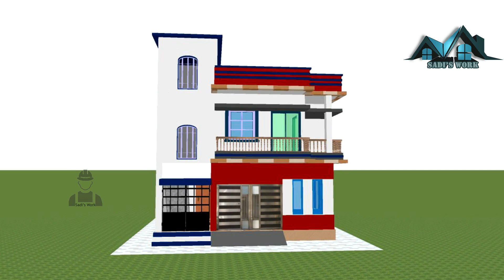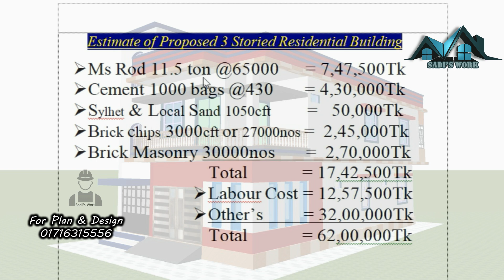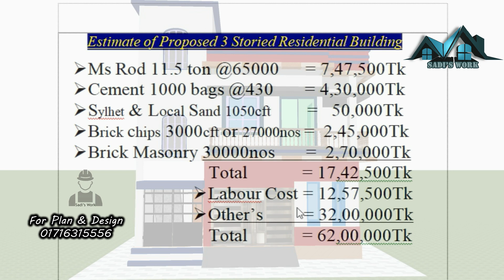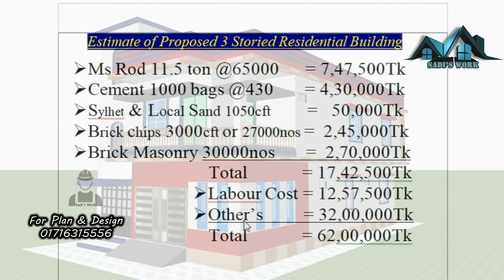পাঁচ রুমের বাড়ি । তিন তালা ফাউন্ডেশন । সুন্দর বাড়ির ডিজাইন ২০২০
নিজের ও প্রিয়জনদের জন্য একটি সুন্দর বাড়ি নির্মাণের স্বপ্ন আমরা সবাই দেখি। বাড়ি নির্মাণের স্বপ্নকে বাস্তব করার জন্য চাই পূর্ব-পরিকল্পনা আর প্রস্তুতি। সেই প্রস্তুতির একটা বড় অংশ হচ্ছে বাড়ি নির্মাণের জন্য কী কী করতে হয় তা আগে থেকে জেনে নেয়া। আপনার বাড়ি নির্মাণের কাজগুলো আরেকটু সহজ করে দেবার জন্যই আমাদের এই উদ্যোগ ।

বাড়ি বানানোর আগে, বাড়ি বানানোর সময় ও বাড়ি বানানো চলাকালীন বেশ কিছু বিষয় বিবেচনা করতে হবে। চলুন আজ জেনে নেই বাড়ি বানানোর আগে কি কি বিষয় মাথায় রাখতে হবে।
১. সুন্দর বাড়ি তৈরিতে একজন স্থপতির পাশাপাশি একজন সিভিল ইঞ্জিনিয়ার অথবা স্ট্রাকচারাল ইঞ্জিনিয়ার থাকা  প্রয়োজন। ইনি আপনার বাড়ির ভিত্তি, রড, সিমেন্টের সুষম ডিজাইন করে দেবেন যা আপনার বাড়িটিকে ভূমিকম্প, ঝড় থেকে সুরক্ষা দিবে।
২. বাড়ি তৈরির আগে অবশ্যই মাটি পরীক্ষা করে নিতে হবে। এক্ষেত্রে কোনোভাবেই অবহেলা করলে চলবে না।
৩. বাড়ি নির্মাণকাজের সময় তদারকি করার জন্য অবশ্যই একজন সুপারভিশন ইঞ্জিনিয়ার রাখবেন। তিনি বাড়ি ঠিকঠাকমতো স্থপতির নির্দেশনা অনুযায়ী বানানো হচ্ছে কিনা সেদিকে খেয়াল রাখবেন।
৪. দক্ষ রাজমিস্ত্রী কাজে নিন।
৫. যতক্ষণ পর্যন্ত আপনার স্থাপনার কাজ শেষ না হচ্ছে নির্মাণকর্মী আর প্রতিবেশীর নিরাপত্তার বিষয়টি নিয়ে খুবই সচেতন থাকুন।
৬. দামি কোম্পানি কিংবা টাকা বাচাঁনো এগুলো বিবেচনা না করে গুনগত মান দেখে রড কিনুন।
৭. সিমেন্ট কেনার সময় থাকলে টেস্ট রিপোর্ট দেখে কিনুন। অথবা আপনার স্ট্রাকচারাল ইঞ্জিনিয়ারের সাথে পরামর্শ করে নিন।কিনে আনার পর শুকনো জায়গায় রাখুন যাতে পানি না লাগে। কাজের পূর্বে সিমেন্ট খুলে যদি দেখেন সিমেন্ট জমাট বেধে আছে তাহলে তা পরিবর্তন করুন। কোনো ঝুঁকি নেবেন না।

আমাদের সাথে সরাসরি যোগাযোগ এর ঠিকানাঃ
GROUP ENGINEER`S & CONSULTANT
306, Fazlul Hoque Avenue (2nd Floor), City Plaza Market,Barishal.